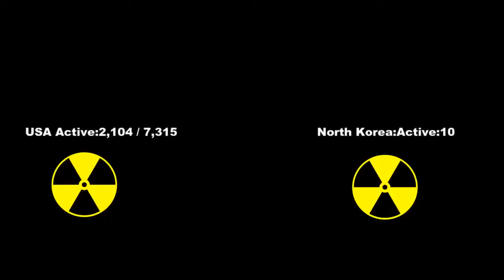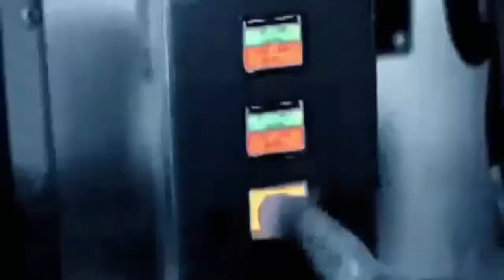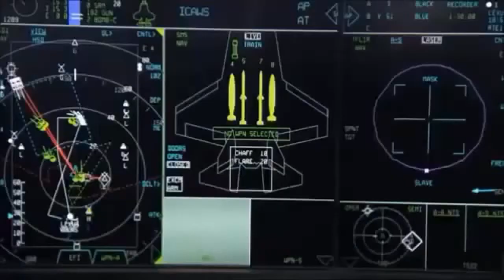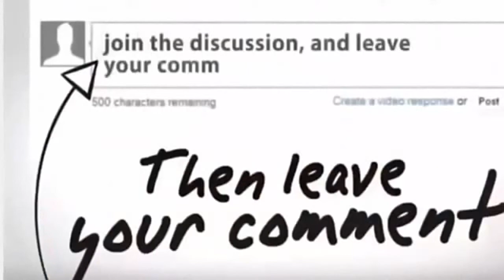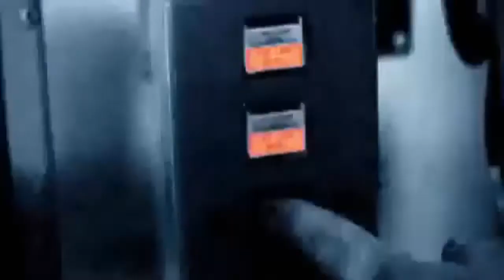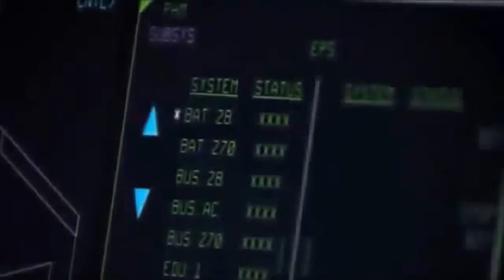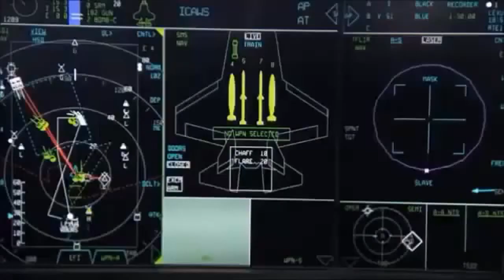WW3 BREAKING: CHINA, RUSSIA ISREAL, FRANCE AND THE US IN AN EMERGENCY CLOSE DOOR OVER NK THREAT